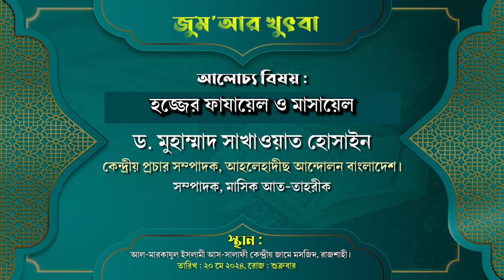হজ্জের ফাযায়েল ও মাসায়েল | ড. মুহাম্মাদ সাখাওয়াত হোসাইন| জুম‘আর খুৎবা | আহলেহাদীছ কেন্দ্রীয় মারকায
বিষয়ঃ হজ্জের ফাযায়েল ও মাসায়েল
তারিখ : ২৪ মে ২০২৪, রোজ : শুক্রবার।

হজ্জের ফরজ কয়টী,মাসায়েলে কুরবানী,হজ্জের নিয়ম কানুন,হজ্জের হুকুম আহকাম,হজ্বের সফর,বিষয় ত্বাহারাত ও কুরবানির মাসায়েল।,প্রশ্নোত্তরে কুরবানীর মাসায়েল,হজ্ব ও কুরবানি,হজের ফাজায়েল,হজের মাসআলা,হজ্জ বন্ধের ইতিহাস,হজ্জ
হজ্ব নিয়ে নতুন আলোচনা,হজ্ব নিয়ে নতুন আলোচনা ২০২৪,হজ্ব নিয়ে আলোচনা,হজ্ব নিয়ে নতুন আলোচনা,নতুন ওয়াজ,হজ্ব এবং উমরা নিয়ে ওয়াজ,হজ নিয়ে নতুন ওয়াজ,হজ্ব,হজ্ব নিয়ে নতুন আলোচনা । শাইখ আব্দুল হাই মুহাম্মাদ সাইফুল্লাহ,উমরাহ হজ্ব সফরে কি কি জিনিস সাথে নিবেন,হজ্ব না করার শাস্তি,হজ্বের নিয়ম,হজ্জের আলোচনা,হজের নতুন ওয়াজ,হজ্ব এবং উমরা কেন?,হজ্ব কবে,হজ্বের নিয়ত কিভাবে,আনিসুর রহমান আশরাফী নতুন ওয়াজ,২০২৩ সালে হজ্জ সম্পর্কে নতুন বার্তা আরিফ বিন হাবিব
হজের মাসায়েল,হজ্জের মাসাআলা,হজের মাসায়েল,হজ্জের প্রয়োজনীয় মাসায়েল,হজ্জের মাসায়েল,হজের মাসআলা মাসায়েল,মহিলাদের হজের মাসায়েল,হজ্বের মাসায়েল,হজ্জ ও ওমরাহ এর ফাজায়েল ও
উমরাহ করার নিয়ম,ওমরা হজ্জ করার নিয়ম,সাঈ করার নিয়ম। তাওয়াফ শেষে সায়ী করার সহজ পথ ও নিয়ম।,হজ্জ করার নিয়ম,তাওয়াফ করার নিয়ম,উমরা ও হজ্জের তাওয়াফ সায়ী করার নিয়ম,হজ্জের তাওয়াফ করার নিয়ম ও দোয়া,সাফা মারওয়া পাহাড় সায়ী (সাঈ) করার সহজ নিয়ম,উমরাহ করার নিয়ম ও দোয়া,সায়ী করার দোয়া,ওমরার নিয়ম,সাফা মারওয়া সায়ী করার নিয়ম,সাঈ করার নিয়ম,সায়ী করার নিয়ম,তাওয়াফের নিয়ম,ওমরা করার সহজ পদ্ধতি,ওমরা হজ করার নিয়ম,ওমরাহ হজ করার নিয়ম,উমরাহ করার সঠিক নিয়ম
হজ্জের গুরুত্ব ও ফজিলত,হজের ফজিলত ও তাৎপর্য,হজের ফজিলত,হজ্বের গুরুত্ব ও ফজিলত,হজের গুরুত্ব ও ফজিলত,হজ্জের ফজিলত ও গুরুত্ব,হজ্জের ফযিলত,হজের গুরুত্ব এবং ফজিলত ও তাৎপর্য,ইসলামে হজ্জের গুরুত্ব ও ফজিলত,হজের গুরুত্ব ও তাৎপর্য,হজ্জের চমৎকার ফজিলত। hajjer fojilot,হজের গুরুত্ব,হজের তাৎপর্য,হজ্জের ফরজ কয়টি,হজের ফরজ,হজ্জের ওয়াজ,
বদলি হজ্ব সম্পর্কিত জরুরি মাসায়েল,বদলি হজ্ব সম্পর্কিত মাসায়েল,বদলি হজ্বের মাসআলা,বদলি হজ্ব কি,বদলী হজ্বের মাসায়েল,বদলি হজ্ব,বদলি হজ্বের নিয়ম,নিজের হজ্ব না করে বদলী হজ্ব করা যাবে কিনা?,বদলি হজ্জ,হজ্ব,বদলি হজ্জের মাসআলা,বদলি হজ্জের নিয়ম,বদলি হজ,বদলি হজ্জ কি,হজ্বে বদল,বদলি হজের মাসআলা,নারীর বদলি হজ্ব পুরুষ করতে পারবে,হজ্বের নিয়ম,পুরুষের বদলি হজ্ব নারী করতে পারবেন ?,বদলি হজ করার জন্য কি আগে নিজের হজ জরুরি?
ড. মুহাম্মাদ সাখাওয়াত হোসাইন,ড. মুহাম্মাদ সাখাওয়াত হোসাইন,মুহাম্মাদ সাখাওয়াত হোসাইন,শায়েখ ড. মুহাম্মাদ সাখাওয়াত হোসাইন,মুহাম্মদ সাখাওয়াত হোসাইন,ড. মুহাম্মাদ সাখাওয়াত হোসাইন।,সাখাওয়াত হোসাইন,ড. সাখাওয়াত হোসাইন,ড. মোঃ সাখাওয়াত হোসাইন,ড. মুহাম্মাদ সাখাওয়াত হোসাইন সম্পাদক,ডঃ মুহাম্মাদ সাখাওয়াত হোসাইন,শায়খ ড.মুহাম্মাদ সাখাওয়াত হোসাইন,মুহাম্মাদ সাখাওয়াত হোসাইন,ড.মুহাম্মাদ সাখাওয়াত হোসাইন,ড. মুহাম্মদ সাখাওয়াত হোসাইন,ড.মুহাম্মাদ সাখাওয়াত হোসাইন
ইহরাম বাধার পদ্ধতি,ইহরামের কাপড় পড়ার নিয়ম,ইহরাম বাঁধার সুন্নাহ পদ্ধতি কি?,ইহরাম বাধার নিয়ম,ইহরাম বাঁধার নিয়ম,হজ্জ ও ওমরার এহরাম বাঁধার নিয়ম,শিখে রাখুন ইহরাম বাধার পদ্ধতি,ইহরামের কাপড় পড়ার নিয়ম। ইহরাম বাঁধার নিয়ম।,ইহরাম বাঁধা এবং তাওয়াফ করার নিয়ম,ইহরাম,ইহরামের কাপড় পরিধানের নিয়ম,ওমরার সময় কোন যায়গা থেকে ইহরাম পরিধান,ইহরাম এর কাপড় বাধার নিয়ম,হজ্জের ইহরাম বাঁধার নিয়ম,ওমরার কাপড় পরার নিয়ম,ওমরার কাপড় পরার নিয়ম,হজ্জ উমরাহ ইহরাম পরিধান